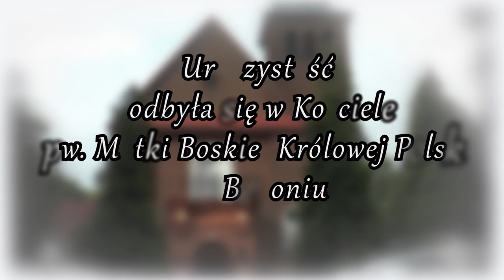Wideofilmowanie Robert Wodzyński - film 01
Wideofilmowanie Robert Wodzyński - Brzeziny - chrzty, komunie, śluby itp.